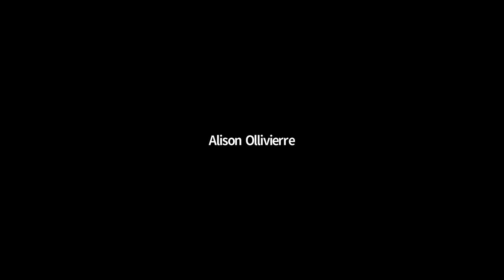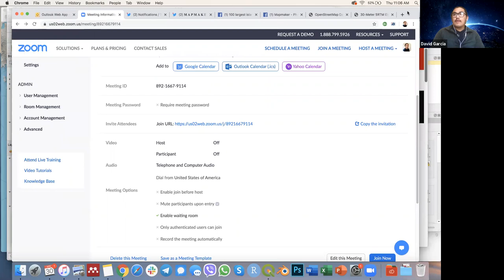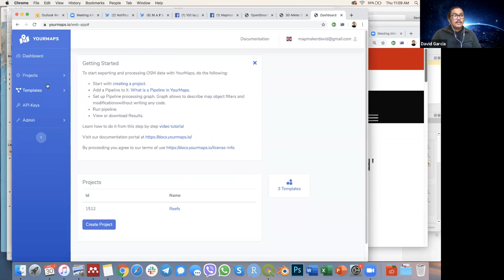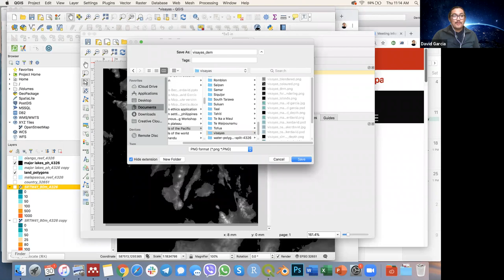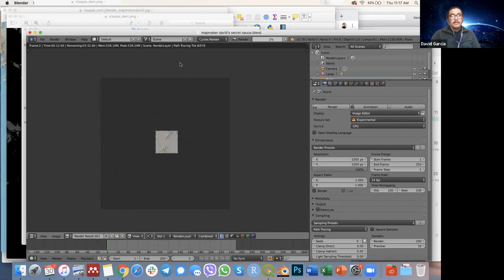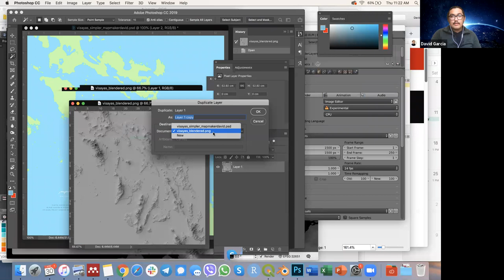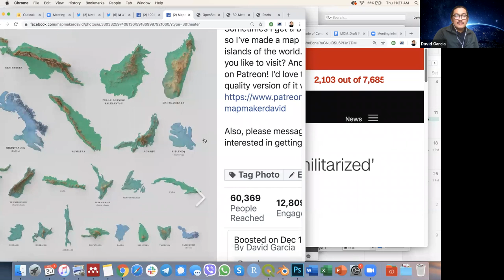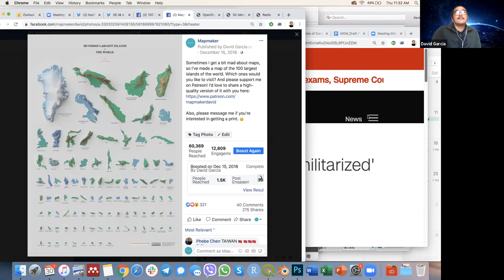How to Map Stuff - How to Map an Island in the Pacific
This is about using OSM data, QGIS, and Blender to make a nice shaded relief. It is part of the "How to Map Stuff" series organised by Daniel Huffman.